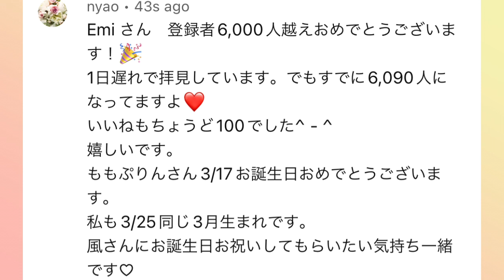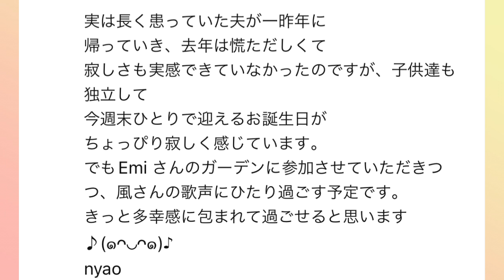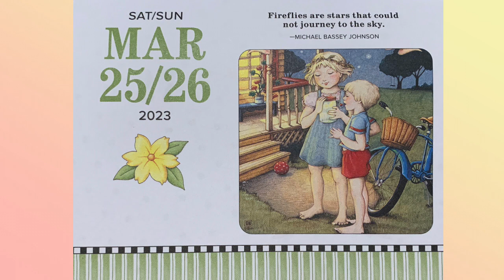[藤井風] nyaoさん一日遅れちゃったけど心からお誕生日おめでとう💐 Happy “belated”Birthday (遅れた時に使う英語です😉)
🌻指パッチン又は手拍子の動画(又は写真)募集
(お名前(YouTube名)とお住まいの県(国)をできれば教えてください-動画内に記載させて頂きます)

🌻楽器演奏動画募集
(下記のピアノ伴奏動画をイヤホンで聴きながら、楽器演奏したものをギガファイルでお送りください)

締め切り: 4月16日(日)

公開予定: 4月20日(木)夜(日本時間)プレミア公開

ご質問等ございましたら、ご連絡くださいませ

🌻メンバーシップ入会リンク(月$9.99)

⭐︎ 特典:週一メンバー限定生配信ライブ(メンバー参加型)
(Once a week live talk with viewers)

U.S.A.

(追記:
州名: CA 又は California
郵便番号: 91311
会社名: Emi’s Dream Tech

🌻Online Japanese lesson
25 mins $20

🌻Emi トーク(Line電話で2人でおしゃべり)
(Emi Talk - talk with Emi with Line)
1 min=$1  10 mins=$10 20 mins=$20